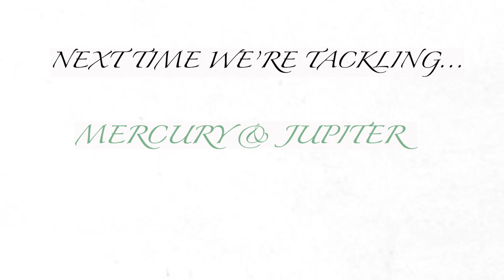Venus Meets Mars: Ruling Planets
Hello all!

My name is Shannon and this is my first Astrology video I have ever created. I have loved astrology for as long as I can remember, and now that it is finally trending in the world I can officially put my weirdo, nerd cap on and teach you guys little by little about my inner world. If you want to learn even more about yourself and society at large, check out my astrology videos for beginners :)